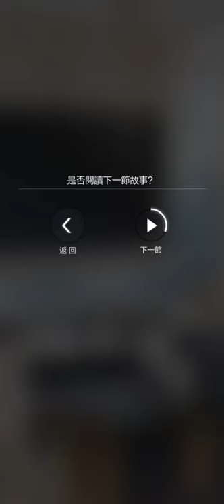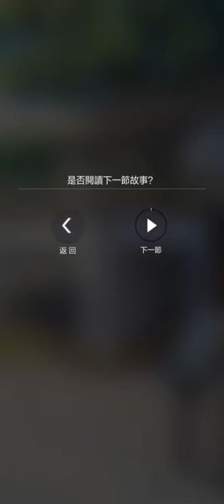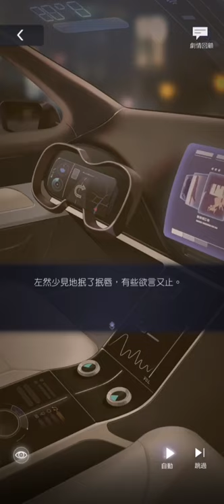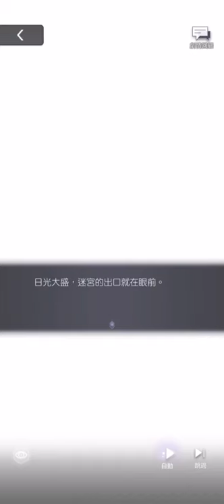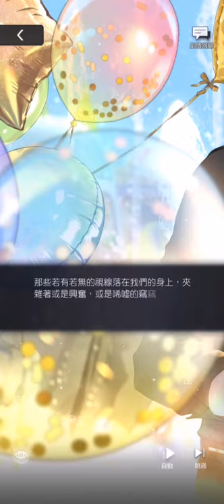(EN Sub) Artem Wing/ 左然 1 Year Anni. SSR Card - Everlasting Yearning 《相思情长》 Tears of Themis 未定事件簿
1. This is a fan translation from the Taiwan Server, translations may different from Mihoyo's translation if this card is released in the Global server.
2. Tears of Themis's Global version is released on 29 July, 2021.
4. I'm only translating in the name of love for Zuo Ran since this card isn't released in Global server and would probably take quite some time till its release.

Translator's Notes:
[1] 01:19 - This came from the poem "玲珑骰子安红豆，入骨相思知不知". It's based off the card 'Entwined Fate', where Artem visited a temple with MC. It's part of the result of MC's fortune in love. Linglong dice has a romantic context in China, and the dice was said to be made of bones in the past, and red beans (actually saga seeds but they are commonly called red beans) are symbols of love and longingness, hence a Linglong dice with a saga seed embedded is often a token of love in China even until now. As of why red beans are an important symbol of love, it'll be explained in the latter parts of this card.

[2] 01:25 - This came from the poem "天不老，情难绝。心似双丝网，中有千千结。". This is the 2nd part of the fortune slip that Artem had. For the 'unlucky' fortune slips, their slip's poems actually came in two parts, and there is a 'corridor of fate' nearby the temple where the 2nd part of the poem is written. The first part of his poem contains a negative meaning, but with the second part, his luck will overturn from the unluckiest to the luckiest. Check the card 'Entwined Fate' for details.

[3] 01:59 - Prof. An's name is An Hua in Mandarin, she's Artem's mother, and she has taught MC in Stellis University before.

[4] 02:28 - This is a spoiler from Personal Story Ch. 4, MC moved in to Artem's house for about a week due to an accident and Prof. An happened to be visiting Artem's house so she knew about it.

[5] 03:53 - She meant as a mother.

[6] 11:18 - Just in case if anyone didn't know, Artem's name in Chinese is 左然 (Zuo Ran). 左 (Zuo) is his surname and 然 (Ran) is his given name.

[7] 20:47 - Chapter 4 Personal Story spoilers - MC and Artem have roughly know that they have mutual feelings towards each other, but Artem wanted her to make sure that she wasn't making a hasty decision so he let her to calm herself down before expressing her feelings.

EDIT 05/08

As YunXia Temple is now officially translated to Cloudbreak Temple, I've edited the subtitles accordingly.

EDIT 05/09

Updated Attorney Zuo to Attorney Wing since the Global Server decided for MC to call him Mr. Wing, but I still wish to retain how MC calls him by his career title.

I do not permit anyone to use my translations without permission. If you plan to quote from the translations, please ensure to leave credits to link it back to this video and my twitter account linked in the description.

Last but not least, Happy 1 year anniversary, Tears of Themis!

Card:  相思情长 (Everlasting Yearning)
Method of attaining: 1 Year Anniversary Gacha from CN/TW Server
Game language: Traditional Chinese
Audio language: Simplified Chinese (CV: Zhao Lu)